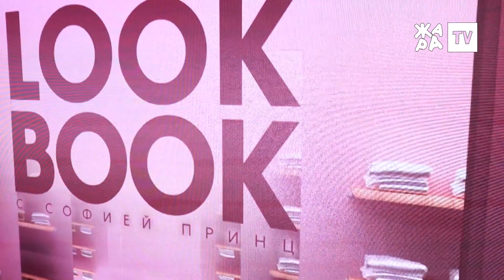LOOK BOOK| МИФЫ О МОДЕ, МОДНЫЕ ПЛАТЬЯ